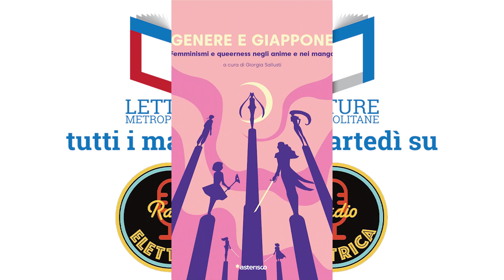GENERE E GIAPPONE | Femminismi e queerness negli anime e nei manga | Intervista a Giorgia Sallusti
Letture Metropolitane intervista Giorgia Sallusti, libraia, yamatologa e traduttrice.
Giovanni Villani e Flavia Capone parlano con lei di “Genere e Giappone. Femminismi e queerness negli anime e nei manga” pubblicato da Asterisco Edizioni nel novembre del 2023.

Dagli anni Ottanta a oggi la cultura pop giapponese ha sovvertito i generi così come erano descritti nel nostro immaginario televisivo, dalle réclame di elettrodomestici giocattolo «per bambine» al canale successivo con Jun che entra nel robot di Venus Alfa per distruggere i nemici. L’esperienza del transfemminismo ha abbracciato un immaginario di resistenza – basti pensare allo slogan «fight like a girl» associato a Sailor Moon – che in Genere e Giappone si ritrova nella testimonianza di come la cultura pop giapponese di manga e anime sia diventata anche la nostra. Passando dal corpo mostruoso alle battaglie tra le stelle, dagli animali fantastici alle condizioni del lavoro femminile, questo libro è una collezione di scritti che vuole restituire un’idea plurale e queer dei fumetti giapponesi e anche una rilettura critica di quello che i manga ci hanno raccontato.

"Genere e Giappone. Femminismi e queerness negli anime e nei manga" a cura di Giorgia Sallusti con i contributi di Asuka Ozumi, Virginia Tonfoni, Mara Famularo, Giorgia Sallusti, Alex Grisafi, Diletta Crudeli, Francesca Torre, Carla Gambale, Marianna Zanetta, Francesco Osmetti, Antonia Caruso, Andrea Pancini.

Giorgia Sallusti (Roma, 1981) è libraia, yamatologa, traduttrice. Laureata in lingue e civiltà orientali alla Sapienza, ha aperto Bookish, libreria indipendente specializzata in letterature del Nord Africa, del Medio e dell’Estremo Oriente. È autrice e voce del podcast Yamato (Emons Record). Ha tradotto Io, lui e Muhammad Ali di Randa Jarrar per Racconti edizioni, e traduce per Mondadori letteratura queer. Scrive di libri per «Il manifesto» e per «Altri animali», rivista di cui è anche editor, occupandosi di Giappone, oriente e femminismi.

Podcast della puntata trasmessa il 6 Febbraio 2024